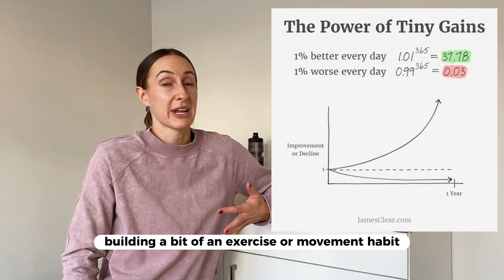4 Tips To Get the Most Out of Your Rehab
Hitting a plateau in your rehab? Watch this video for 4 tips to maximize your rehab outcomes!